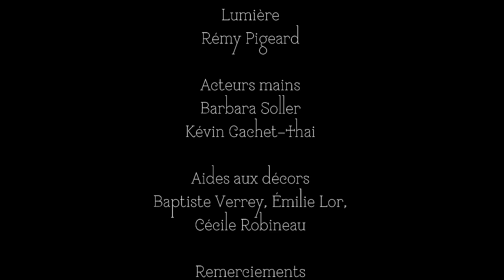Oldelaf - Les mains froides (Clip Officiel)